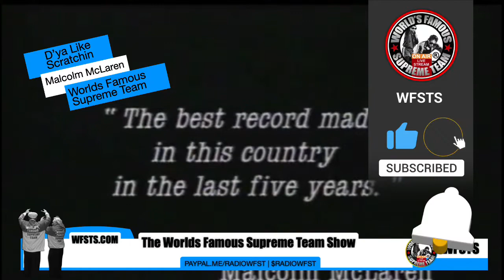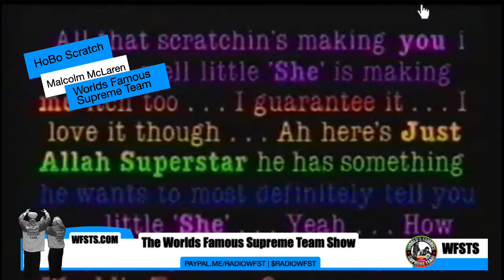D'ya Like Scratchin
Malcolm McLaren | Worlds Famous Supreme Team